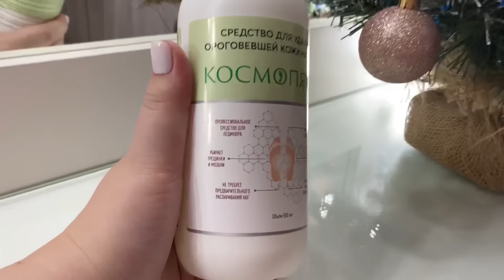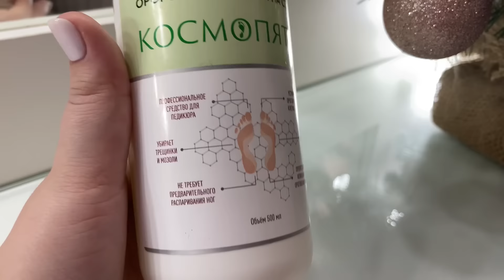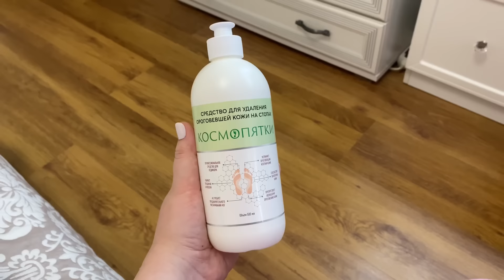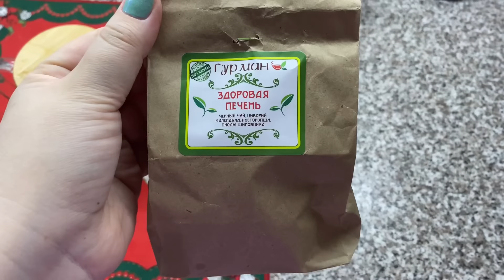ВЛОГ: ГОТОВИМ С МАМОЙ / КАК УБРАТЬ НАТОПТЫШИ, СРЕДСТВО ДЛЯ ПЯТОК «КОСМОПЯТКИ» / ПЕРВЫЙ СНЕГ В СОЧИ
СПАСИБО, ЧТО СМОТРИТЕ ЭТО ВИДЕО И ПОДПИСЫВАЕТЕСЬ!!!

Преимущества «Космопяток»:
✓ без запаха;
✓ позволяют быстро убрать натоптыши, мозоли и трещины;
✓ профилактика грибковых инфекций;
✓ время процедуры до 20 минут на одну стопу;
✓ не надо предварительно распаривать стопы;
✓ действуют аккуратно, не затрагивает здоровую кожу;
✓ безопасный состав и действенный результат;
✓ можно использовать с 16 лет, а также беременным;
✓ средство имеет накопительный эффект;
✓ эстетический аспект – после «Космопяток» стопы привлекательно выглядят;
✓ колготки целы – теперь при надевании они не будут рваться об сухую, шелушащуюся кожу стоп.

Рецепт тесто ✅
500 гр муки
250 мл теплое молоко
6 ст.л сахар
2 ч.л дрожжи
50 гр сливочное масло
1 яицо
щепотка соли